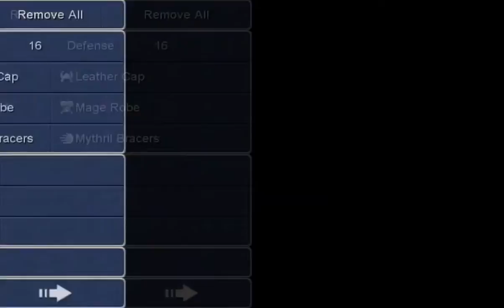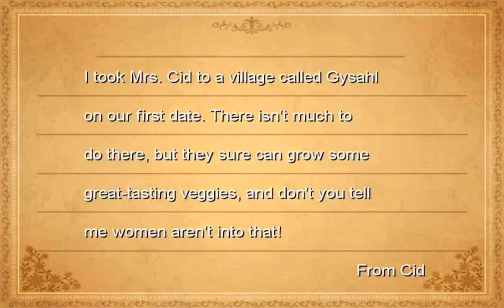Let's Play FFIII part 17 - Gettin' me bearin's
*siiiigh* Too much running and fighting and sewer
The song I used was this delightful Snoop Dogg Remix that I just found on Youtube So don't sue me, I can't deal with that shit Xd